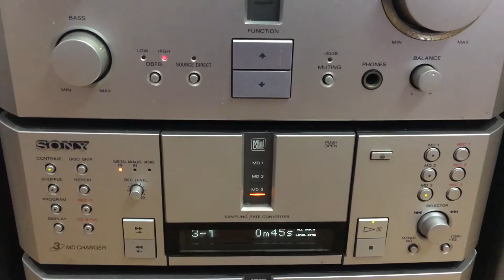Tét Đĩa Md Sony Md717: dàn nhật hát tiếng nhật: 0941.891.914 Hà Đông